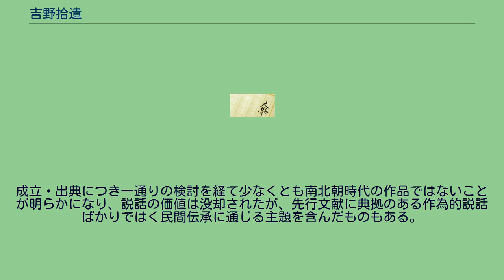吉野拾遺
『吉野拾遺』（よしのしゅうい）は、南朝（吉野朝廷）関係の説話を収録した室町時代の説話集。
二巻本と三巻本とがあり、後者は『芳野拾遺物語とも称する。
後醍醐・後村上天皇代の南朝廷臣の逸事・歌話を基礎とし、発心遁世譚・霊験譚・恋愛譚・怪異譚・復讐譚など多彩だが、『徒然草』・『兼好法師集』・『神皇正統記』・『太平記』から取材してこれを改変したものに加え、『撰集抄』と同様の方法で形成された虚構の創作説話が混在する。
戦乱などの生々しい切迫した政情は反映されていないが、一応南朝の参考史料として顧慮されてよいと思われる。
二巻本で注目すべき説話としては、高師直が弁内侍の強奪を図った話（上巻9話）、楠木正儀への復讐を果たそうとした熊王の話（下巻16話）、兼好が作者を来訪した話（下巻21話）がある。
『大日本史』・『南山巡狩録』・『池の藻屑』・『本朝語園』などにも影響を与えた。
跋文と本文によると、かつて南朝の廷臣であり、後醍醐天皇の崩御に際して出家・遁世した松翁（しょうおう）という人物が、正平13年（1358年）に自らの見聞を記したものという。
しかし、説話中に元中元年/至徳元年（1384年）撰進の『新後拾遺和歌集』所収の和歌が含まれることから、成立はこれ以降の室町期に下るとみられ、また、作者松翁の正体に関しても、吉房朝臣（『新安手簡』所引「野山集」）・侍従忠房（貞享本の勘物）・兼好の弟子命松丸（『弊帚集』）など、諸説があってはっきりしない。
近年では、松翁に仮託して室町後期に偽作されたとする説が有力である。
成立年代の下限は、『塵塚物語』との関係から、天文21年（1552年）と推定される。
諸本には、35話所収の二巻本の系統（群書類従本など）とこれに29話を増補した三巻本の系統（貞享本）がある。
双方の共通部分は表現字句や説話の配列においてやや異同があるものの、説話数や内容自体には違いが見られない。
なお、三巻本への増補時期に関しては定説がなく、近世まで下る可能性も唱えられている。
両系統ともに伝本は多い。
翻刻は『群書類従485』・『校註日本文学大系18』・『国史叢書』・『国文大観4』などに収録されるが、その多くが戦前の出版である。
今日では、ほとんど顧みられていない。
成立・出典につき一通りの検討を経て少なくとも南北朝時代の作品ではないことが明らかになり、説話の価値は没却されたが、先行文献に典拠のある作為的説話ばかりではく民間伝承に通じる主題を含んだものもある。